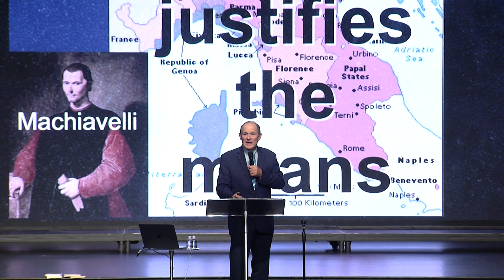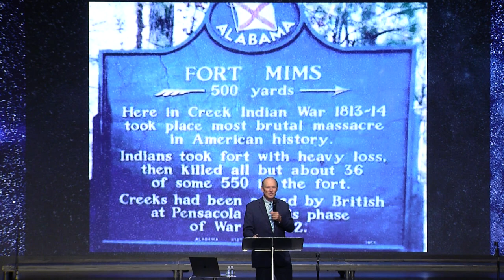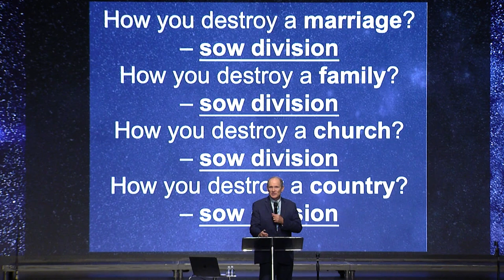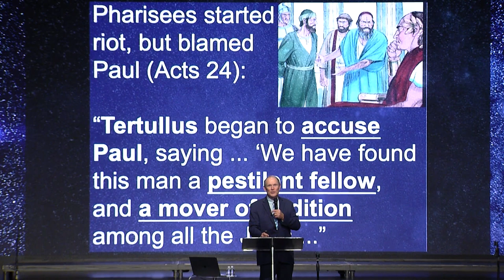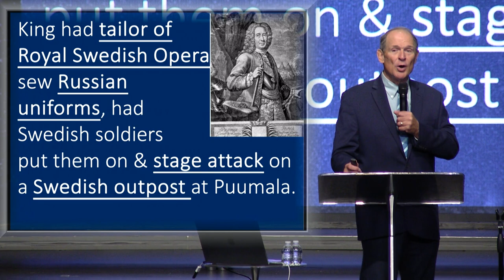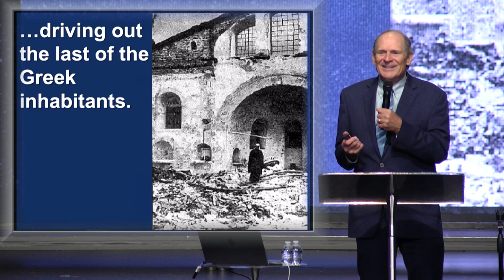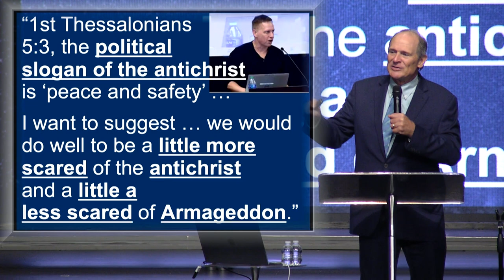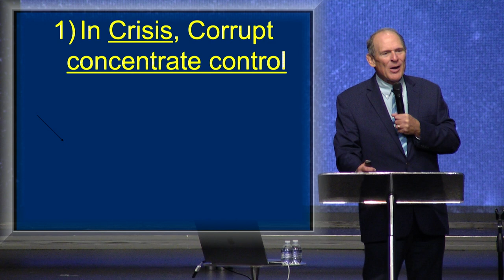Prophecy Files Conference: Bill Federer Session 1